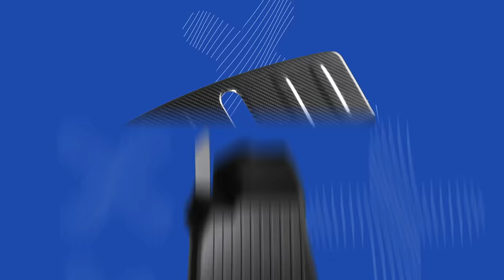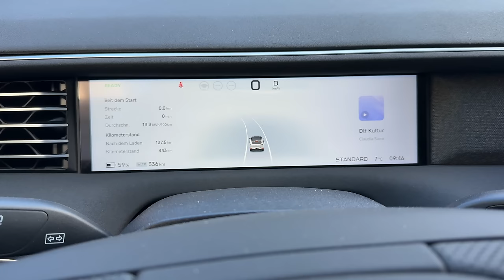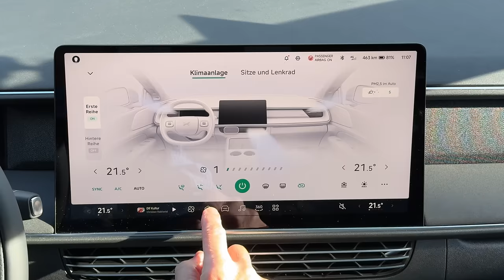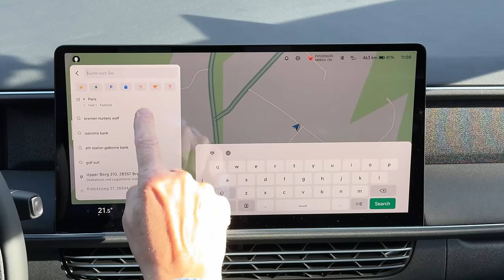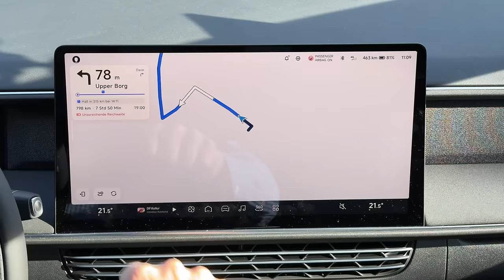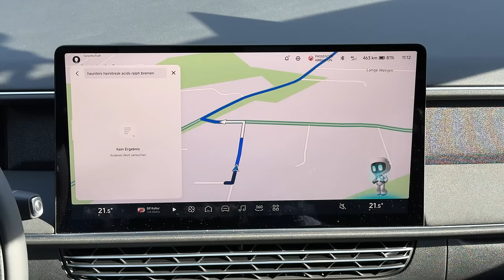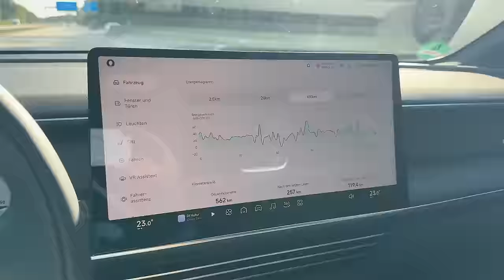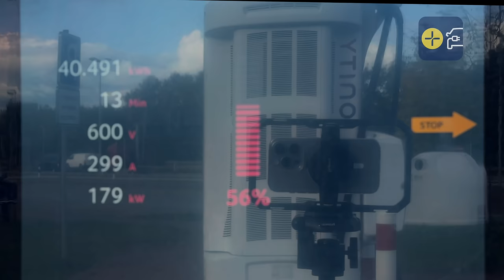Xpeng G6 RWD Longrange - Elektroauto Giga-Test - Reichweite Verbrauch Ladekurve Software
Der Xpeng G6 RWD Longrange ist ein Elektroauto aus China das dirket gegen das Telsa Model Y antritt. Der Xpeng bietet eine enorme Ausstattung, tolle Optik und 800 V Technik mit brachialer Laderleistung zum Kampfpreis. Ich nehme mir den Wagen wieder im Giga-Test vor und checke den Xpeng G6 auf Alltagstauglichkeit, passt der Hund in den Kofferraum, die Reichweite auf der Autobahn, den Verbrauch, die Ladeleistung und natürlich die Software. Ist der Xpeng G6 damit wirklich ein Tesla-Killer? Und wann reagieren die deutschen Hersteller?

Kapitel:
00:00 Intro
01:35 Auto Impressionen
02:10 Interieur
09:08 Software, Navigation, Ladeplanung
14:51 Kofferraum und Hundetest
18:25 Testbeginn
30:40 Halbzeit in Bremerhaven
33:52 Verbrauch-Zwischenfazit
35:50 Ladekurve
36:55 Fazit

Mein Tesla Empfehlungslink für euch:
Falls ihr vor habt einen Tesla zu kaufen, dann bestellt doch direkt über meinen Empfehlungslink Ihr bekommt dann bis zu 1.000 EUR Rabatt beim Kauf eures neuen Autos

Maingau Autostrom:
Du bist auf der Suche nach einer flexiblen Ladelösung für Dein Elektroauto? Dann bist Du bei Maingau richtig